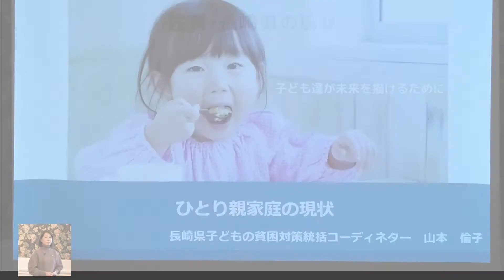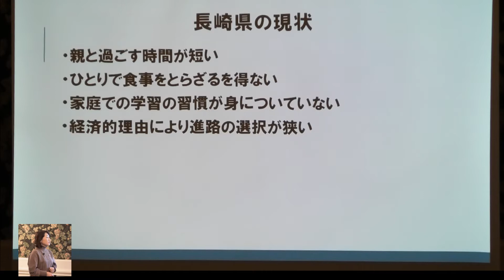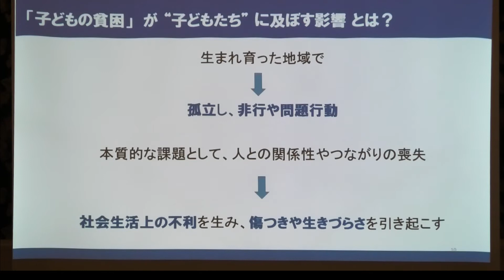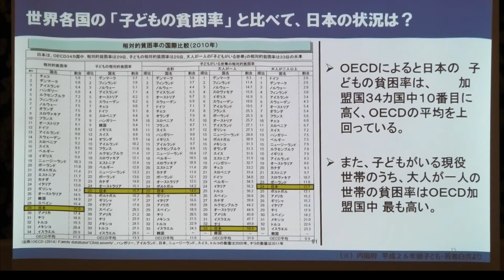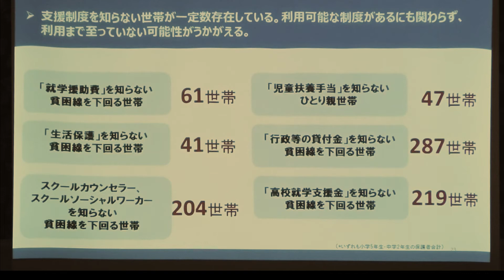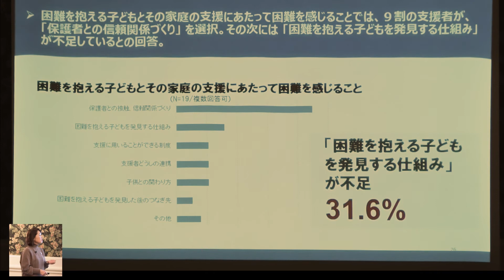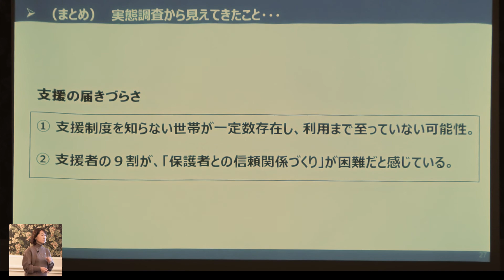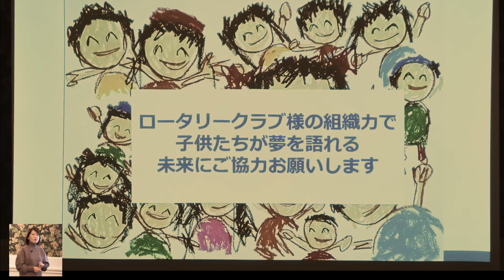ひとり親家庭の現状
長崎県子ども生活に関する実態調査から見えてきたもの（平成３１年４月公表）